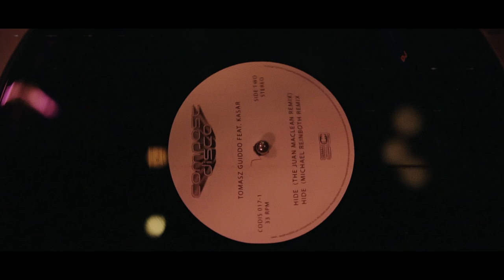Dj Bakerman - Juan Rodriguez Bar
Film Maker : Thenia Petsava